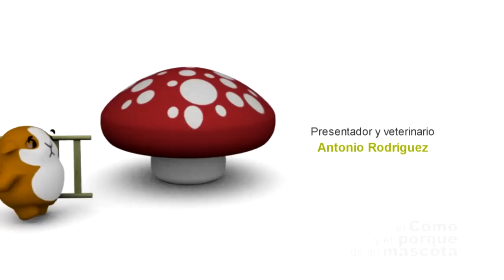CONEJOS - Los cuidados en el embarazo de las conejas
En este vídeo de EL CÓMO Y EL PORQUÉ DE MI MASCOTA os explicamos con detalle los cuidados que ha de recibir la coneja durante su embarazo. ¡Estad atentos!
Podéis encontrar más información acerca de vuestros conejos Si quereis encontrar nuestros productos no dudeis en visitar nuestra web